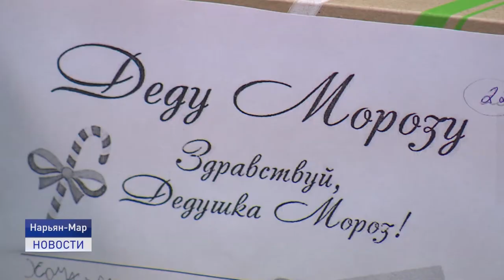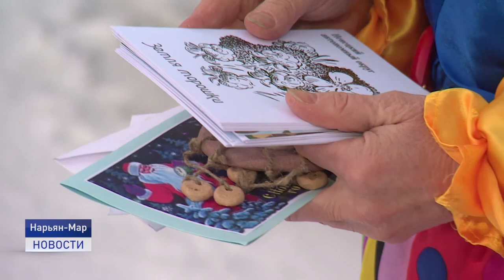ВРЕМЯ НОВОГОДНИХ ЧУДЕС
Приближается самый добрый и семейный праздник. Предновогодняя пора - это время чудес, время, когда в волшебство верят не только дети, но и взрослые. В следующем материале мы расскажем, как приложить руку к созданию сказки и помочь сделать кого-то счастливее.